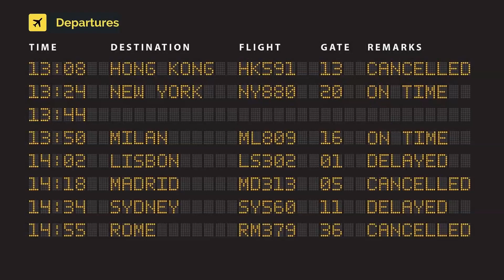Eurowings Airbus A321-231 D-AIDV (cn 5413)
D-AIDV (cn 5413) Ex Lufthansa